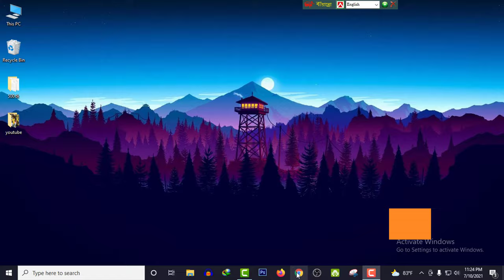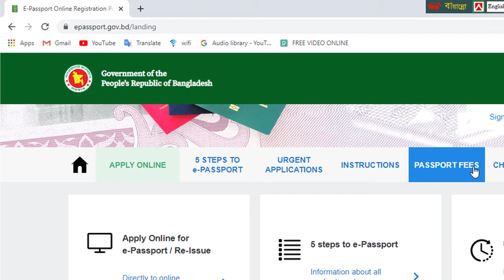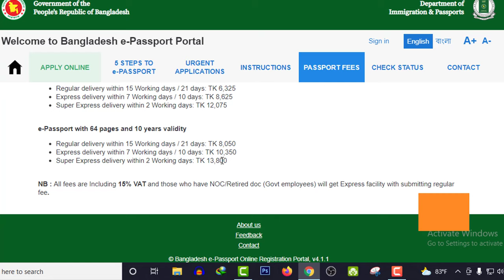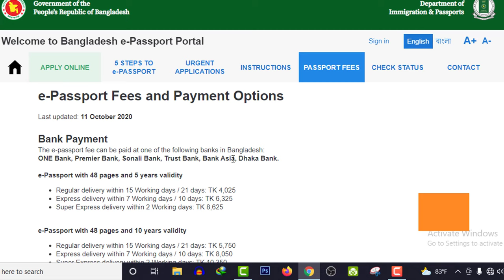পাসপোর্ট করতে কত টাকা লাগে ! Bangladesh passport fees |How to Apply for E-passport | BD Passport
how to apply for e-passport online 2021 bangla tutorial,
how to apply for e-passport in bangladesh,
how to apply for e passport in india,
how to apply for e-passport a to z online,